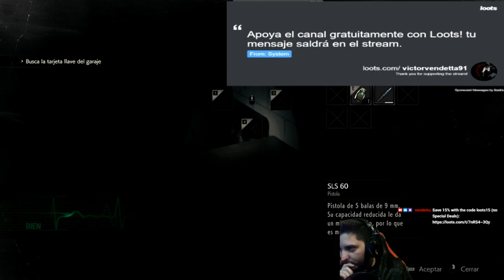Resident Evil 2 Remake First Run HARDCORE / Morgue + Perrera? NO GRACIAS - Claire A EP.11